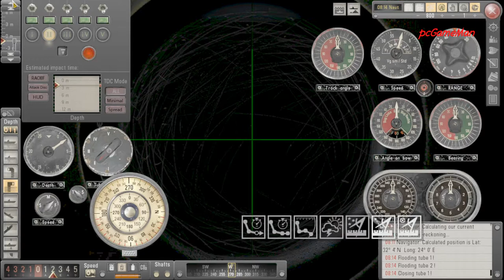Silent Hunter 5 Infiltrate the Tobruk base and sink any ship found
This video shows you how to complete the primary objective in the Siege of Tobruk mission in Mare Nostrum campaign. This primary objective is to infiltrate the Tobruk base and sink any ship found

I play Silent Hunter 5 The Wolves of Steel with Real Navigation enabled and no Map contact Updates

Appreciate a LIKE if you liked this video!